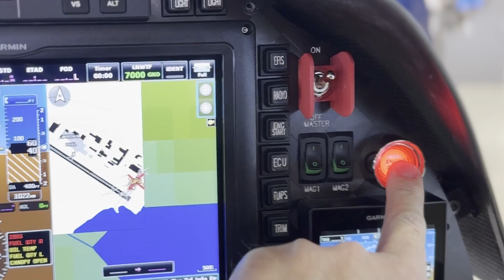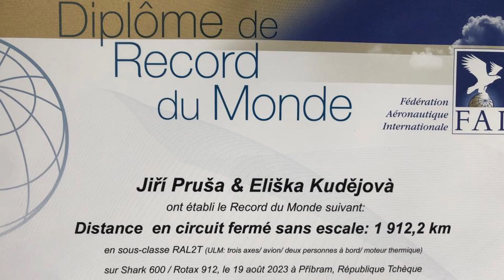Shark airplane news for Aero 2024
We are proud to announce the integration of new breakthrough technologies into the Shark aircraft for the year 2024. Check out this video to learn more!

Join us at the Aero 2024 exhibition in Friedrichshafen, Germany, from April 17-20, to witness these innovations firsthand.

You will also have the opportunity to meet Jiří Pruša, the Shark pilot and holder of the FAI world record for the longest distance flown in the microlight category. Moreover, representatives from Wingman Aviation, the newly appointed official distributor of Shark aircraft in Germany and Switzerland, will be present to discuss not only the advanced flight training opportunities with Shark.

We are looking forward to meeting you in Hall B2!